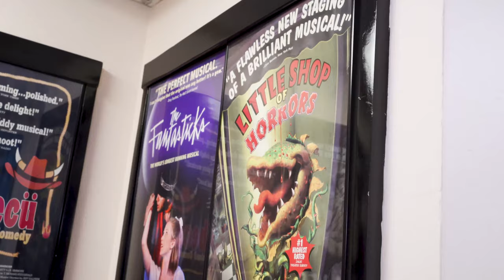Ain't Too Proud’s James Harkness Reveals the Celeb He’d Invite to His Show in ‘Elevator Pitch’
Take an elevator ride from the green room to the stage at Feinstein's/54 Below as Ain't Too Proud star James Harkness answers as many questions as he can—and offers an exclusive performance of an original song.